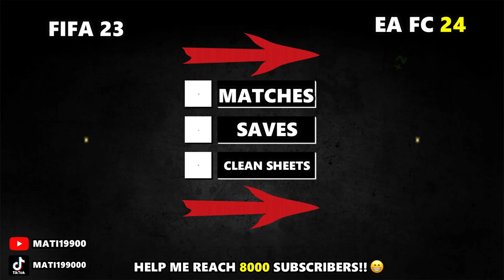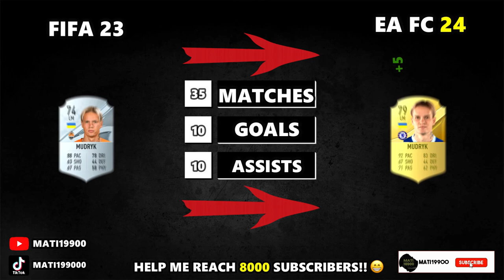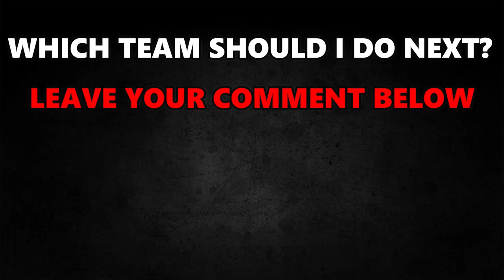EA FC 24 | BIGGEST CHELSEA RATING UPGRADES (FIFA 24)! 😱 🔥 ft. Nkunku, Mudryk, Kepa...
▶️ YOUTUBESHORTS ➡ @matishorts

📌 Players featuring in this video:
Kepa Arrizabalaga
Gabriel Slonina
Wesley Fofana
Benoît Badiashile
Levi Colwill
Trevoh Chalobah
Thiago Silva
Ben Chilwell
Marc Cucurella
Reece James
Malo Gusto
Enzo Fernández
Conor GallagheR
Raheem Sterling
Mykhaylo Mudryk
Noni Madueke
Christopher Nkunku
Romelu Lukaku
Nicolas Jackson
Armando Broja